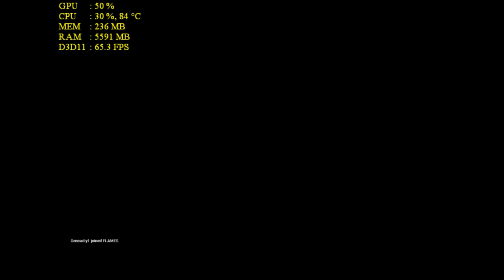ARGO on Low End PC - Intel 4000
Testing ARGO on Low End PC  - Intel 4000

Low End Games! Not sure if you can launch game on your old pc laptop? Im running on Intel HD 4000, best gaming graphics card! LowEndGames

► PC SETUP: Lenovo Y580 laptop:
Processor: Intel(R) Core(TM) i7-3610QM
Memory: 8192MB DDR3
GPU: Intel(R) HD Graphics 4000
Operating System: Windows 10 Pro 64-bit